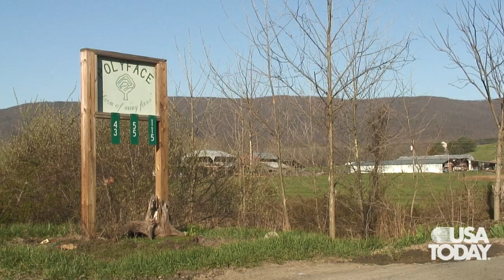Polyface farm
Meet Joel and Daniel Salatin, the father-son team at Polyface farm. Known for their unconventional farming ways, the Salatins have become leaders in community-supported, local, environmentally friendly agriculture. See why. Video by Denny Gainer